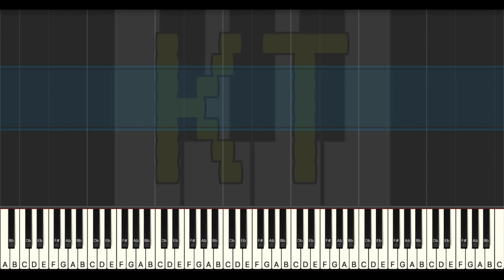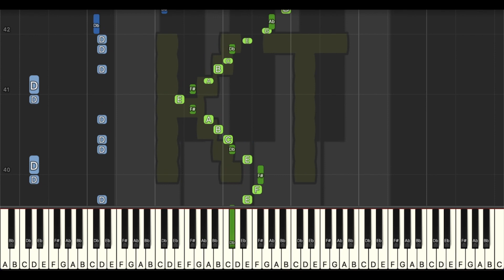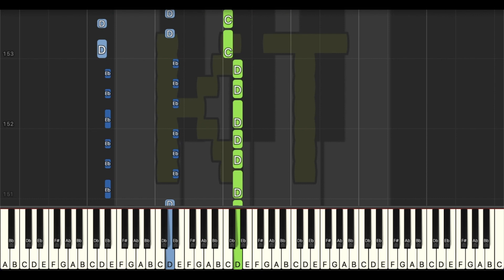Murderswarm [Terraria: Calamity Mod] - Medium Mode [Piano Tutorial] (Synthesia)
Original song written by DM DOKURO for Terraria Calamity Mod. This tutorial is based on an arrangement by unnamed boi. Check them out on MuseScore!! :D

🎹  Let’s Connect! 🎹